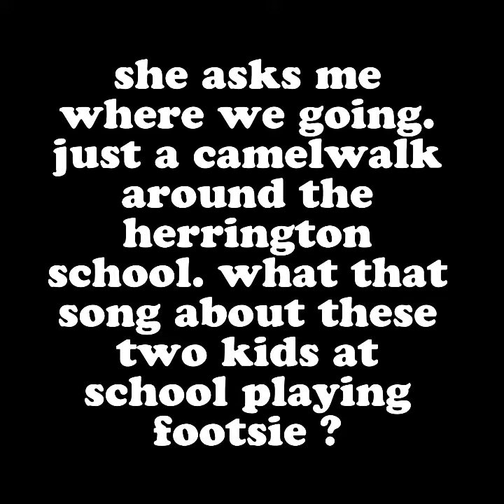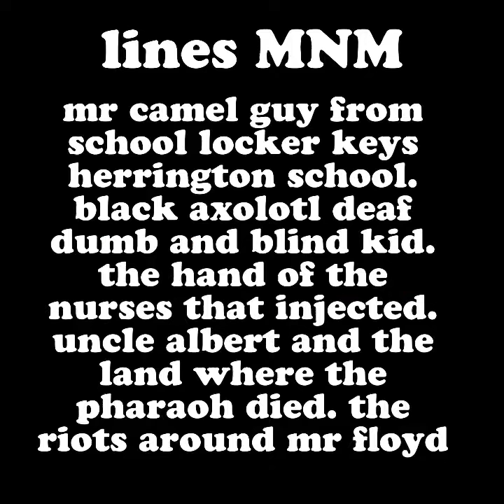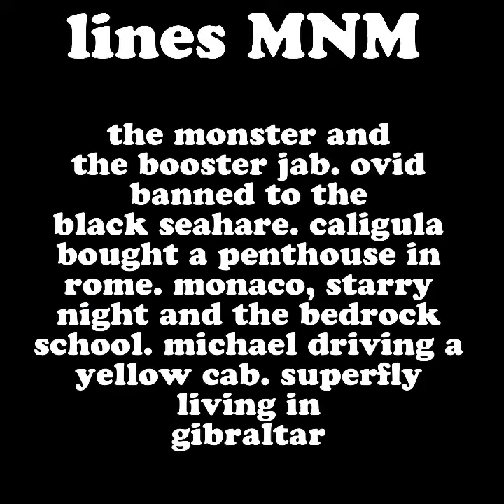220b12o3o8 pre routine 2/2